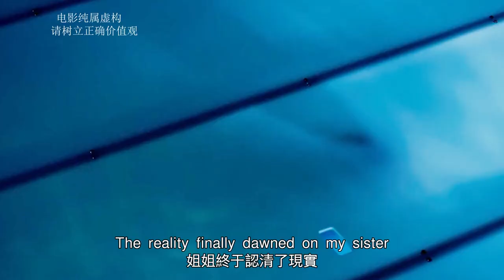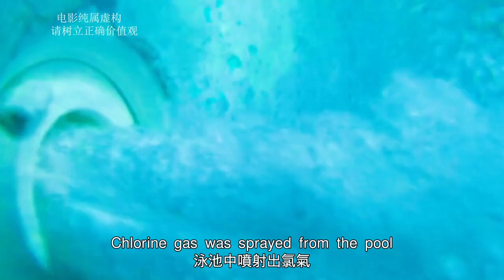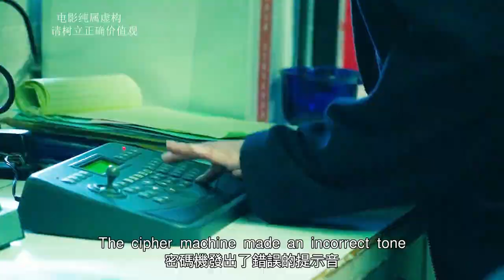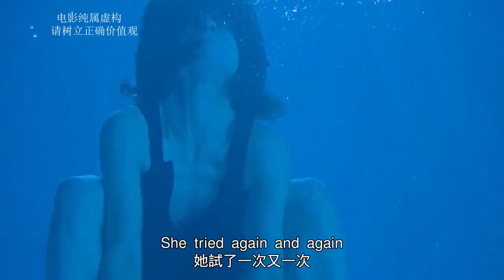【汪哥】漂亮姐妹花潛水撿鑽戒，泳池蓋卻關上了，被困泳池生死堪憂！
兩男一女被困荒島，誰提供食物，誰就能抱得美人歸！